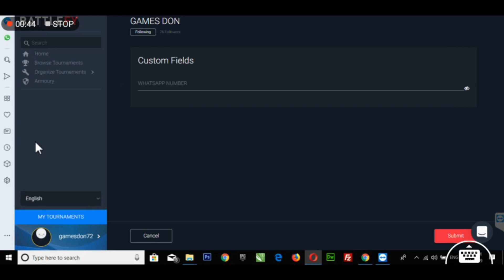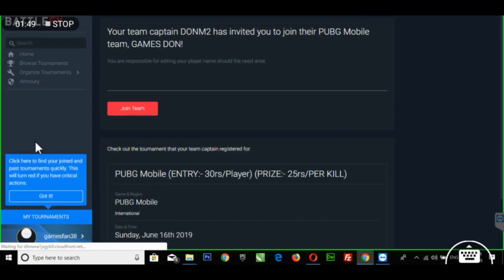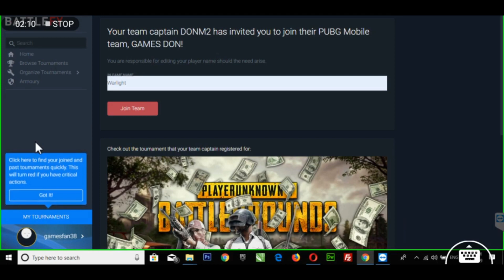PMGDS SEASON 4 | SPONSOR BY 9X STATION |WIN RS2000 ONEC AGAIN | REGISTER NOW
PUBG MOBILE GAMESDON SERIES SEASON 4.
ITS YOUR CHANCE TO SHOW WHAT YOU  CAN DO.

BIG PRIZE SQUAD TOURANMENT

🌿 *ASIA•SQUAD • TPP • ERANGEL 🌿

💥 *MOBILE AND EMULATORS BOTH ARE ALLOWED* 💥
🕒 11 AUGUST• AT 7:00 P.M. 🕒

💰 *FREE ENTRY*💰